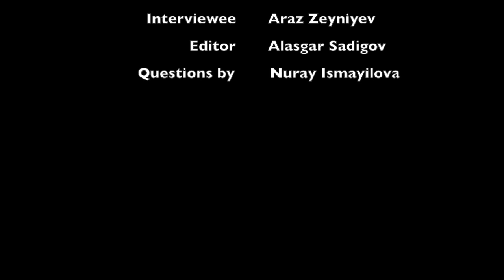Interviewing Araz Zeyniyev.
In this series, we will interview our dear teachers. In the first episode Araz Zeyniyev, biology teacher, molecular microbiologist, geneticist is interviewed.